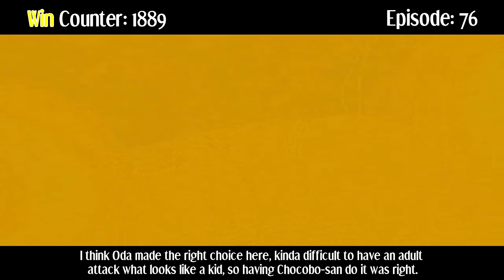Everything GREAT About: One Piece | Part 12 | Eps 74-79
Welcome to Everything Great About One Piece!

After 3 months, I will open a poll on Patreon to ALL members who can vote which big series they want me to cover, be it continuing One Piece or changing to one of the other big anime.